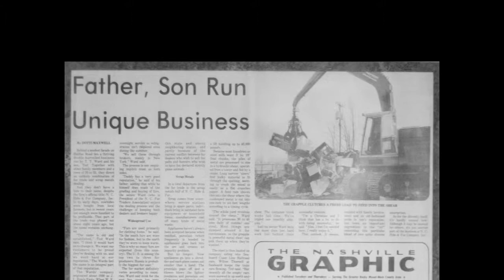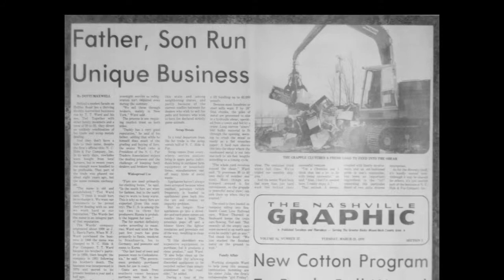Garry Ward | 2013 NEER Entrepreneur of the Year Award Winner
Regional Material Recovery in Rocky Mount, NC